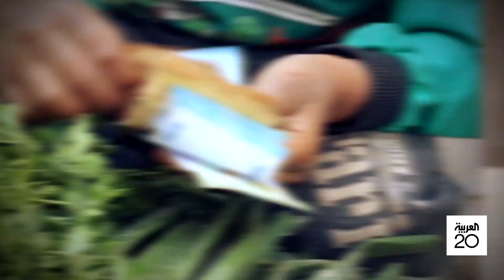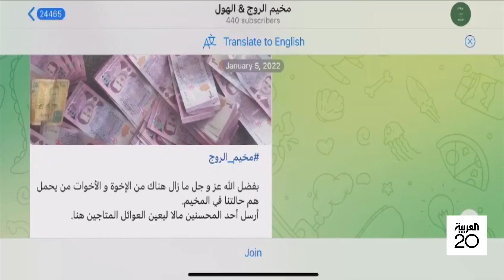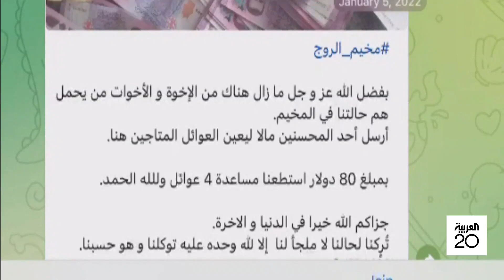مكتب صرافة يتلقى الأموال لنساء داعش.. مشهد عجيب في مخيم الروج بسوريا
مكتب صرافة يتلقى الأموال لنساء داعش تحت عين وسمع قوات سوريا الديمقراطية.. العربية ترصد مشهدا عجيبا في مخيم الروج بـ